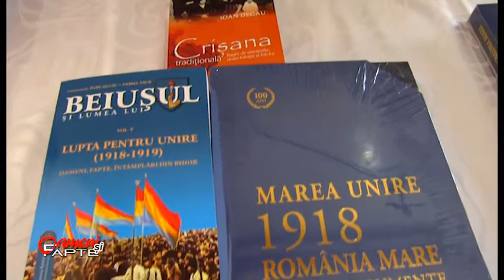Oameni si fapte 13.10.2018